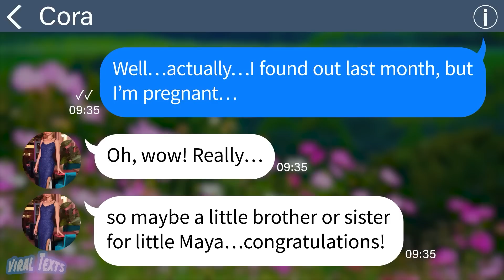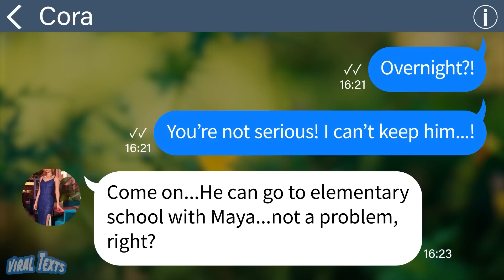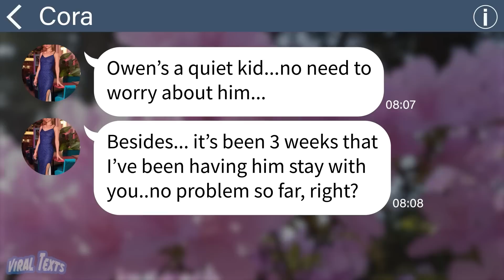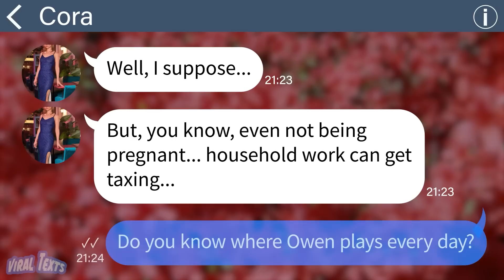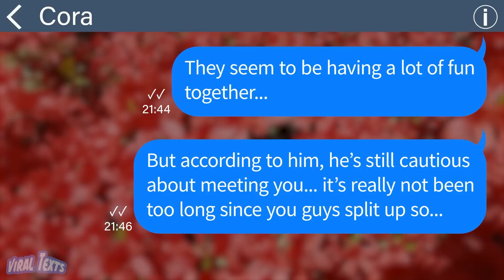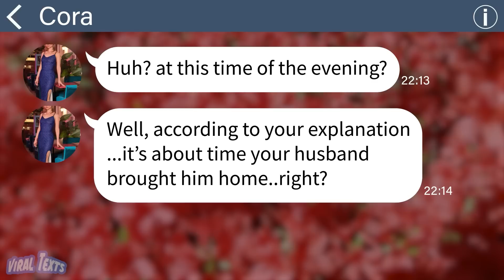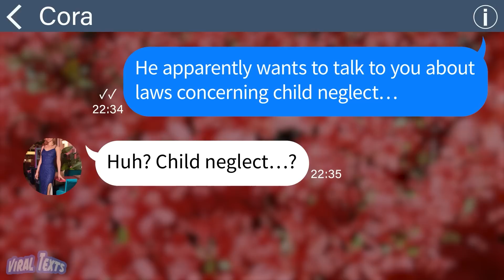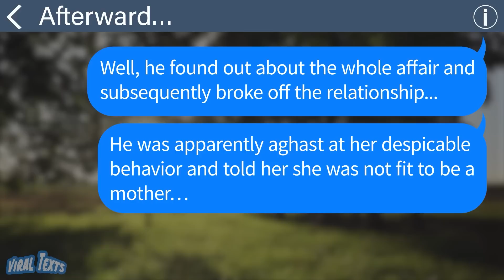【Apple】A neighbor leaves her son at a pregnant woman's house despite her constant refusal but then!!